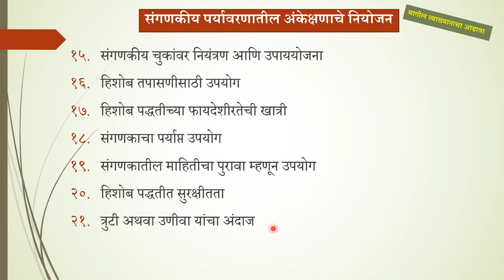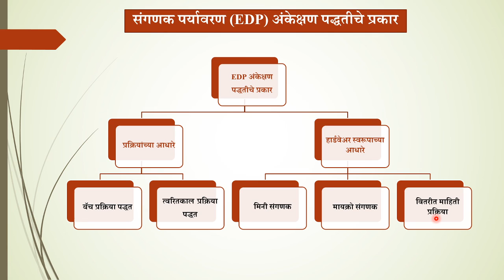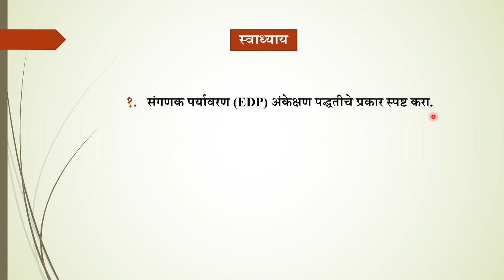TY BCOM | 2013PAT TERM-1| 304 AUDITING AND TAXATION | संगणकीय पद्धतीचे अंकेक्षण | DR GANESH PATIL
LECTURE NO.45
प्रकरण 5 : संगणकीय पद्धतीचे अंकेक्षण - संगणक पर्यावरण (EDP)अंकेक्षण पद्धतीचे प्रकार